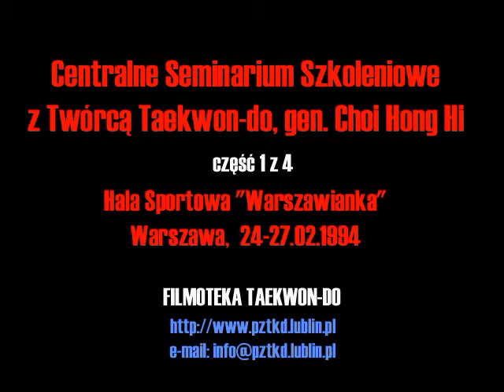Seminar with Gen. Choi Hong Hi - Warsaw 1994, part 1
Seminar with Gen. Choi Hong Hi, founder of Taekwon-do in Warsaw 1994. Part 1 of 2.

Best customer oriented Taekwon-do shop worldwide!
We care about you and your needs. Like for real...

TKD wear - Experience the best Taekwon-do quality...